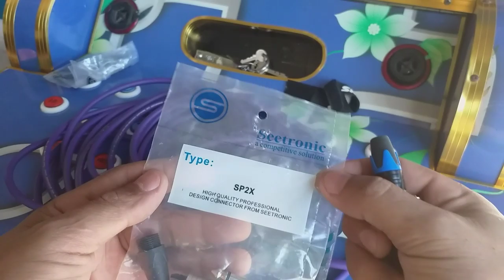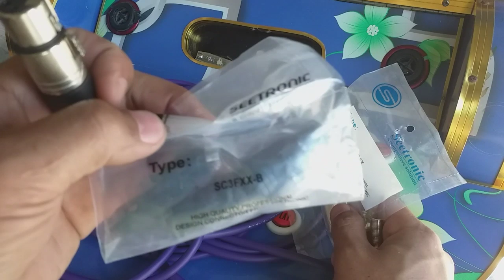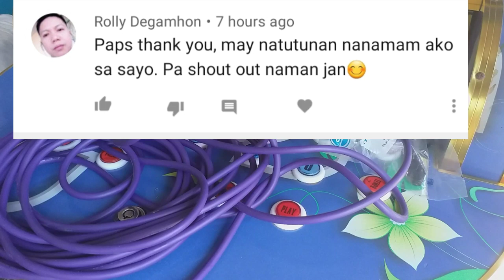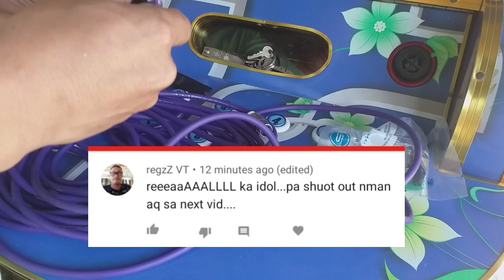ASSEMBLING MICROPHONE CORD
PL,XLR, QUANTUM CORD